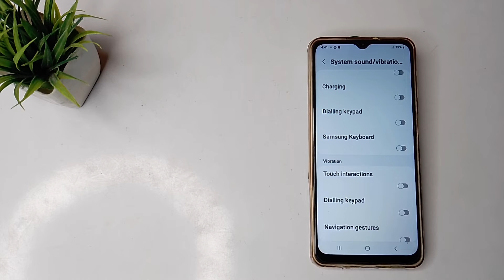How to turn off Samsung keyboard sound in Samsung galaxy F 22 mobile in hindi